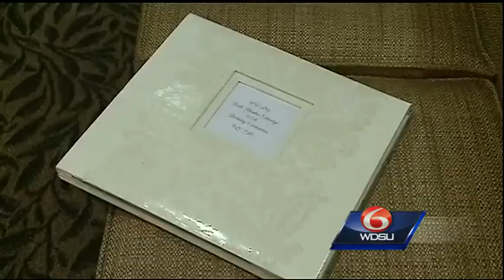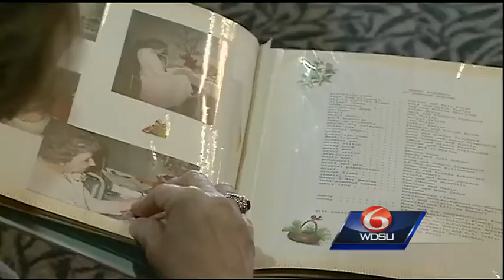Louisiana woman celebrates 104th birthday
Ruth Ethridge was only six at the time, but she remembers the day World War I ended like it was yesterday.